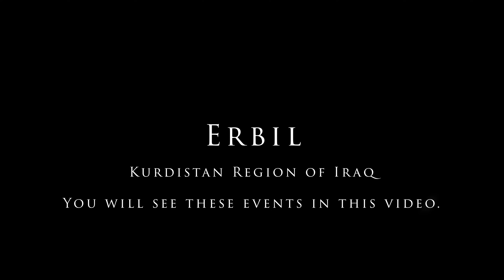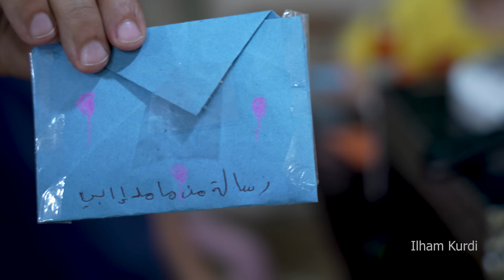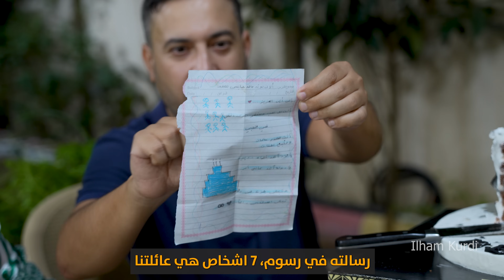كيف فاجأت زوجي بعيد ميلاده؟ 🎉🎁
الأب هو القلب النابض للعائلة، وجوده يملأ البيت دفئًا وحبًا. اكتشفوا في هذا الفيديو كيف جعلنا يومه لا يُنسى بمفاجأة استثنائية!

إذا عجبك الفيديو و مهتم بكل ما يتعلق بالطبخ لا تنسى تشترك و تفعل الجرس ❤️